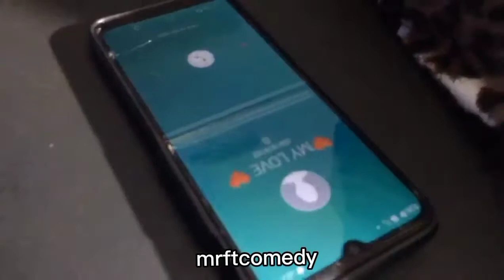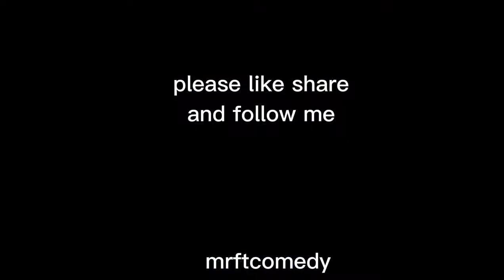CARELESS LOVE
when your girlfriend wants to know what she is not supposed to know, 😂😂😂